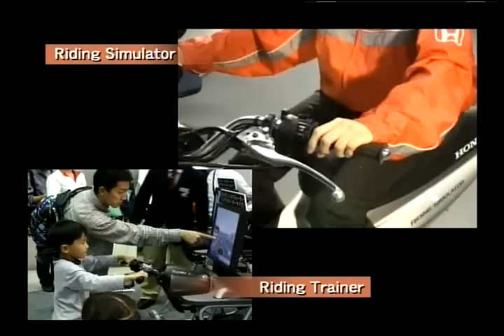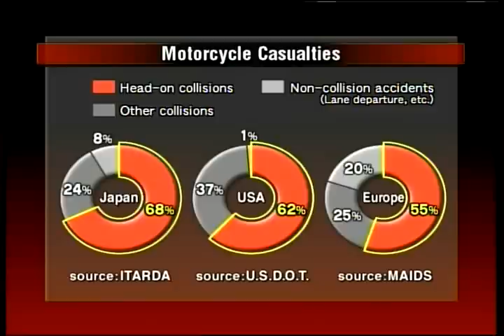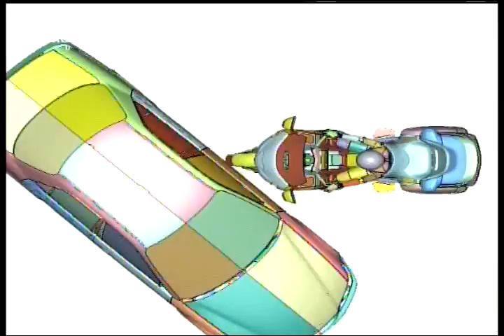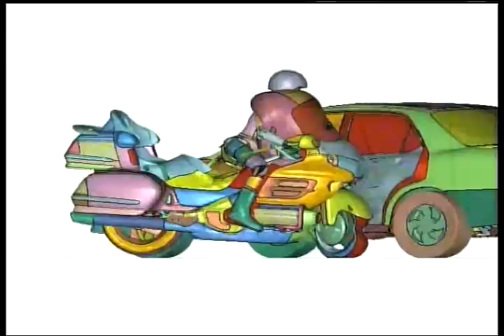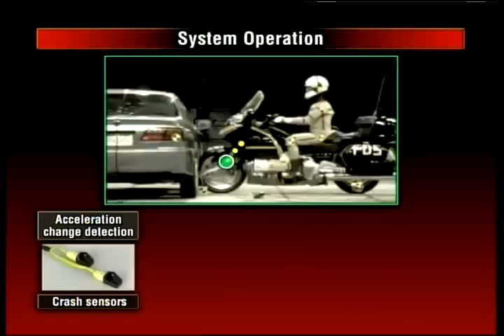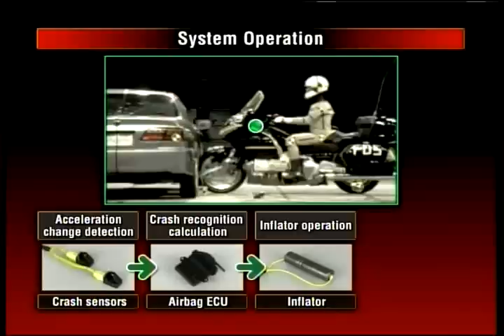Honda Goldwing Airbag System